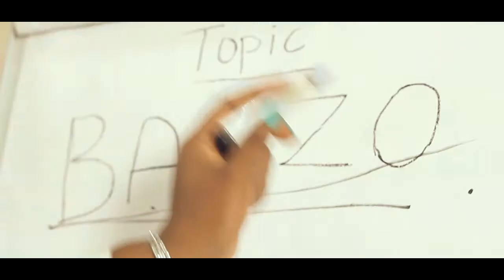Banzo by berryvibez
Banzo video directed by spectrum